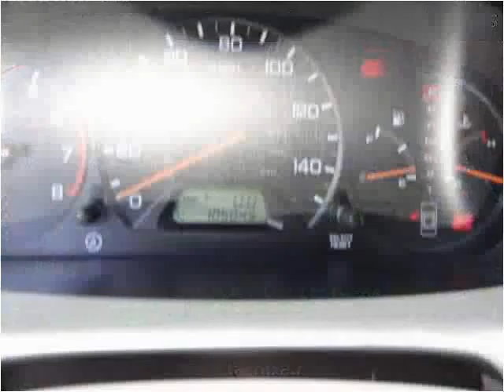2002 Honda Accord Used Cars Nixa MO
This 2002 Honda Accord is available from Lipscomb Auto Group.